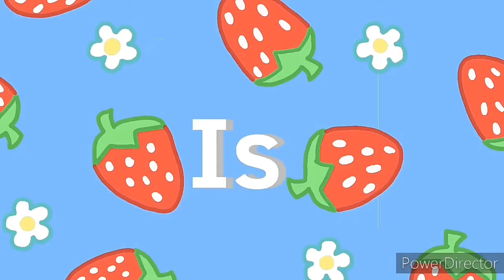Top 5 Otter Pop Meme Piggy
AUDIO REMOVED BECAUSE OF COPYRIGHT